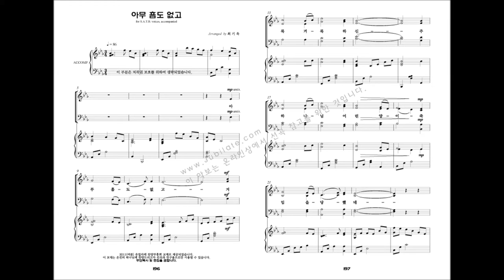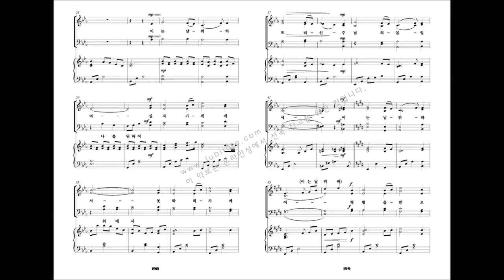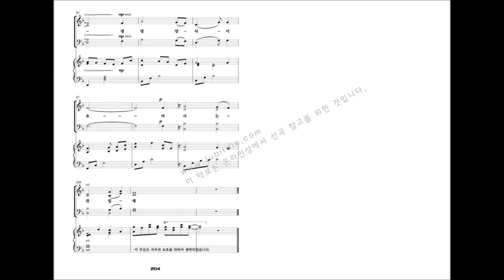[유빌라테 명품성가 22집] 20.최기욱 '아무 흠도 없고'